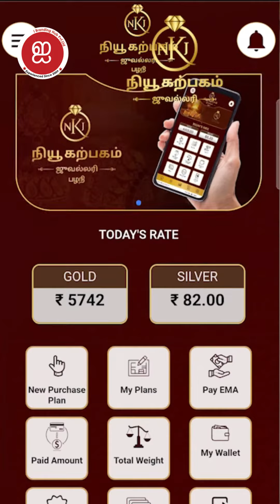jewels Superior manufacture designs and customized Specialist